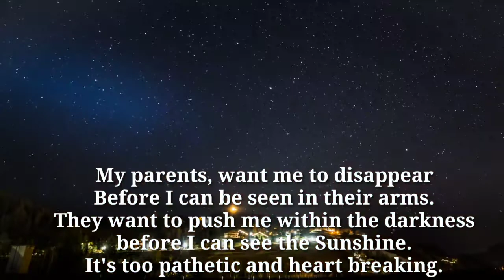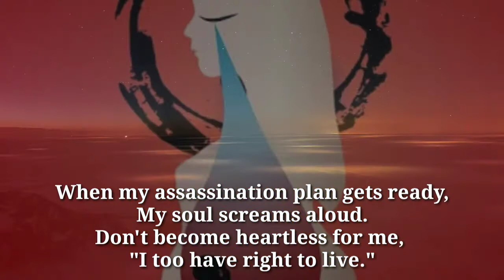I Too Have Right To Live...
Poem & Voice By:- Rajshree Satapathy
Coordinated by:- Sambit Nayak & Pragnya Routray